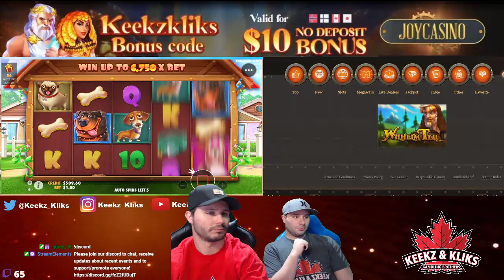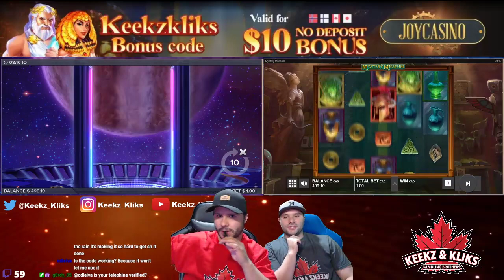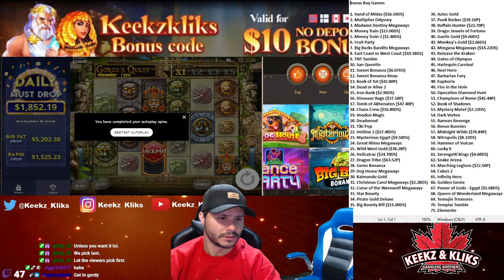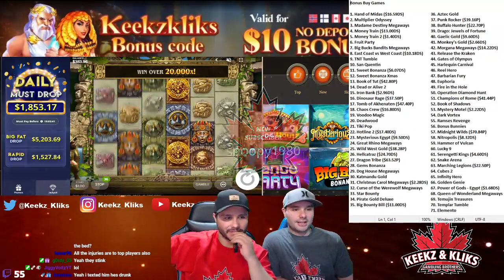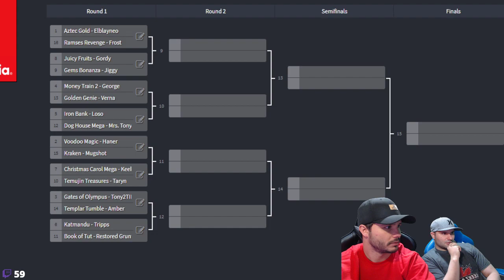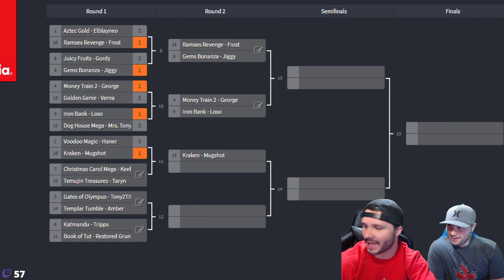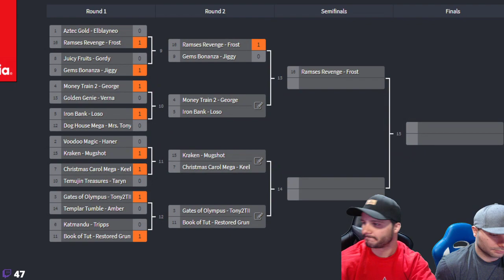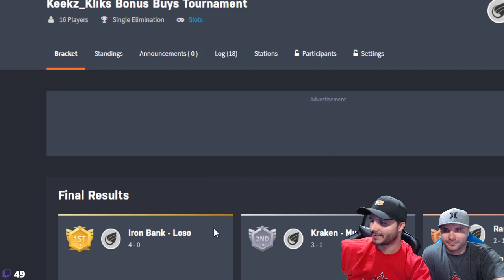March 30, 2021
A new winner in our bonus buys tournament with chat!